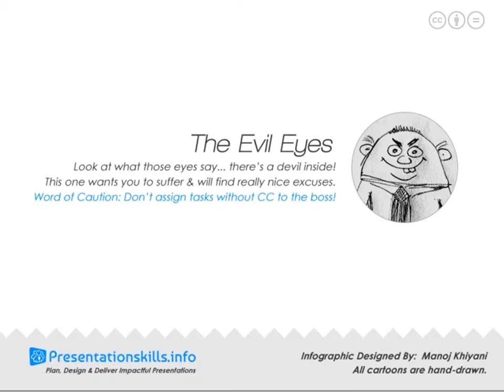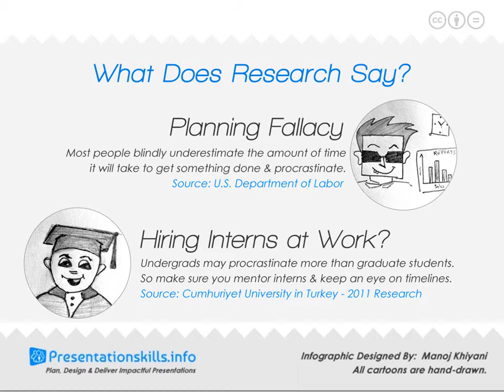7 Types of Procrastinators & How To Deal With Them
7 Types of Procrastinators and how you can handle them smartly. This has been created with hand drawn cartoons and aims at giving tips (with some humour involved) to managers on how to handle difficult people i.e those who keep delaying work.